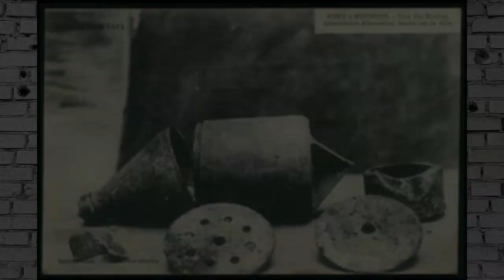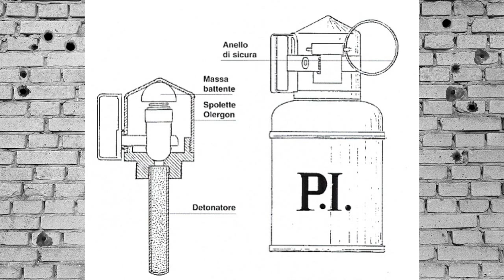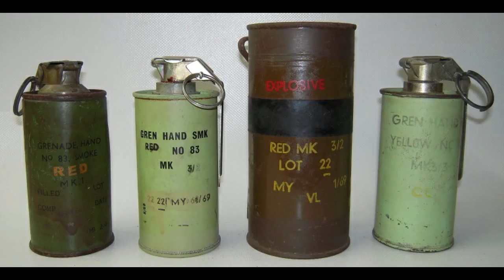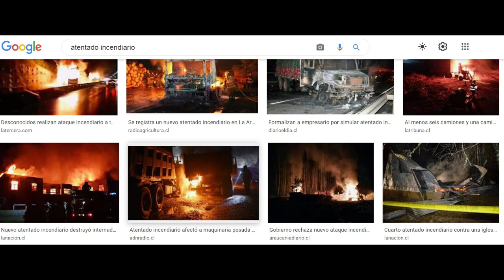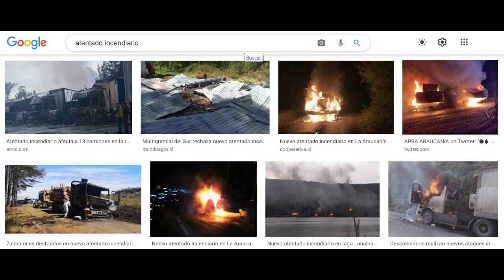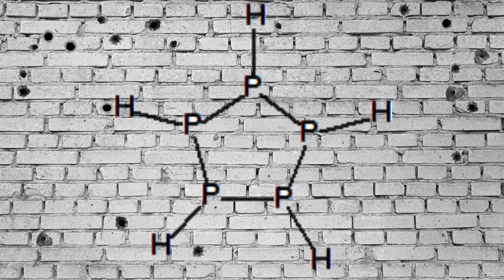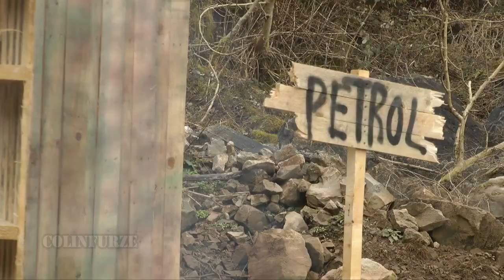¿Cuanto Daño Causa una Granada Incendiaria?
Siendo el tema ganador de la ultima encuesta les traigo a ustedes lo que le pasaría a cualquiera de nosotros si fuera victima de este diabólico explosivo, así como la historia y datos curiosos del mismo.
Gracias por mirar mi contenido, espero hayas disfrutado este video y si gustas dejar un comentario lo leere con gusto.